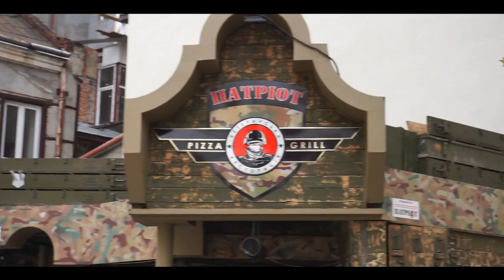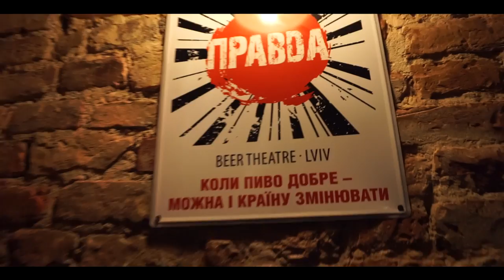Lviv let's travel